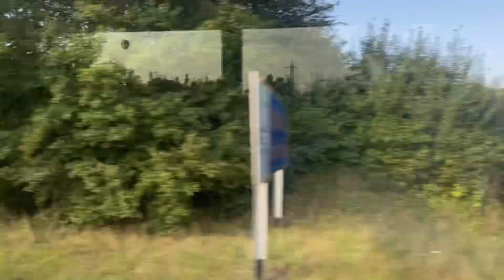Paris France Day Tour Eiffel Tower day trip Paris tourism tourist September 2023 Part 21